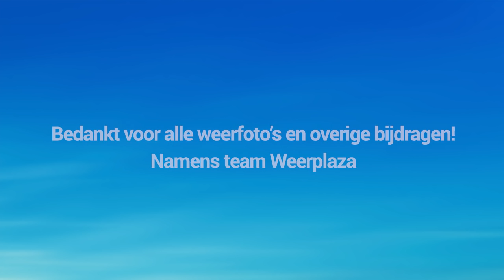Weerplaza jaaroverzicht 2016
Weerplaza heeft een overzicht gemaakt van de belangrijkste weergebeurtenissen van dit jaar. Van schaatsen op beijzelde straten naar hoosbuien, reuze hagelstenen tot een hittegolf in september. We sluiten af met schaatsen in december en de zachte kerst.